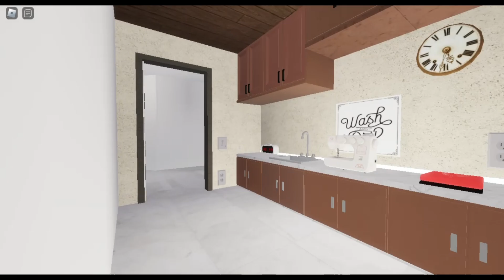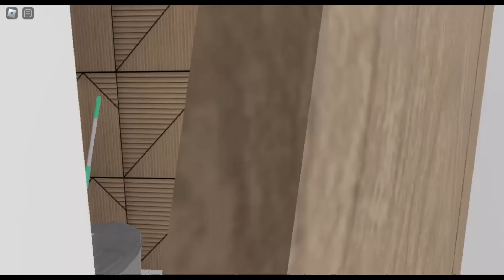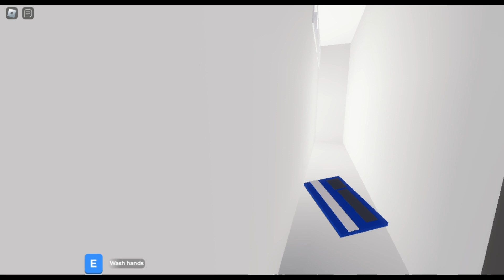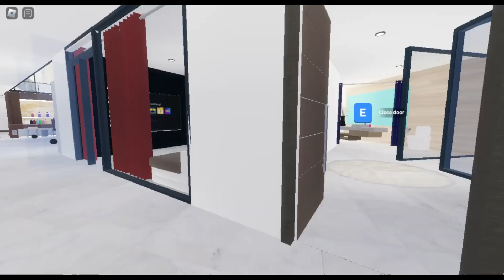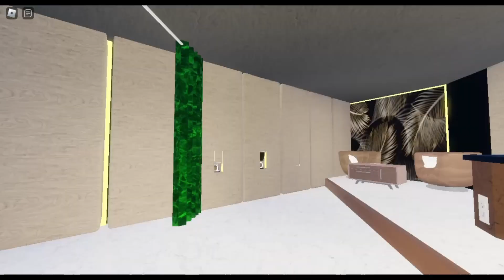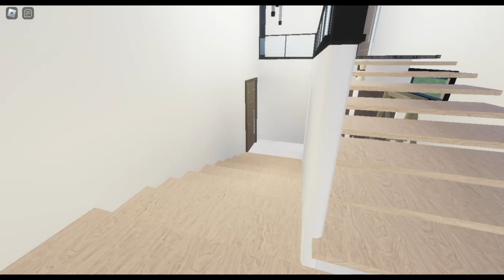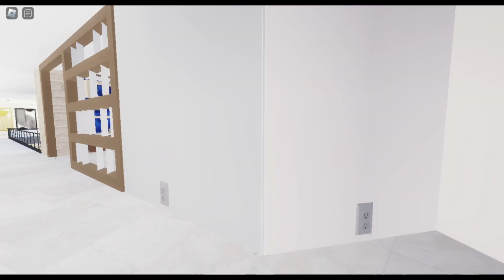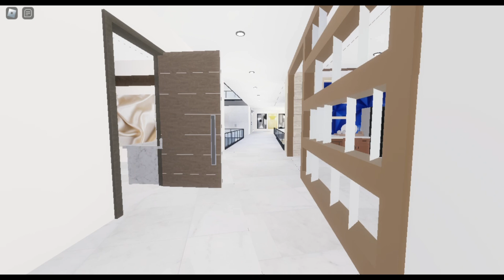Roville House Codes: Exploring Fiesta Luxury Mansion on Virtual Tour!🏡 | Toor estates | Roblox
Toor estates

About roville:
RoVille is an open-world multiplayer life simulation game where players can work one of many jobs, build their dream home and socialize with other players!

About the build:

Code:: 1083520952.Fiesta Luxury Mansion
Price::  $4,420,798
Details:
2 Garages, 6 car parks
1 Maid room
1 Kitchen
1 Dining room
1 Pantry
2 Living rooms
2 Laundry rooms
2 offices (Including hidden room)
1 Master bedroom
5 Bedrooms
8 1/2 Bathrooms
5 Closets
and many facilities such as a Tennis court, activity room, bank, store, fitness, balcony for many activities, recreational area on the rooftop, helicopter, swimming pool for adults and kids
There are 4 hidden rooms, hint for the last place (maybe) is on the statue on the rooftop.

Roblox username: TOORGamingbs

Thankyou!